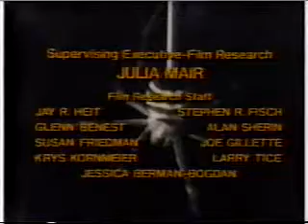May 1995 Commercials Part 12 (Intershow)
-Coming up...
-Inside Space
-FTD